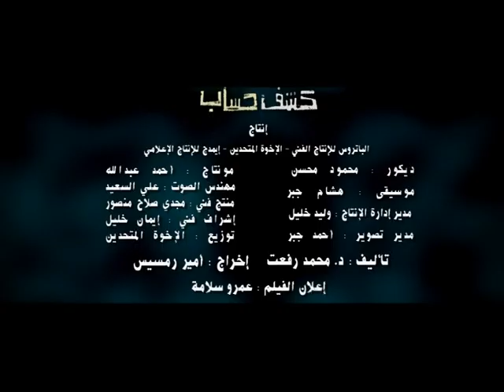KASHF HESAB (2007) Movie Trailer